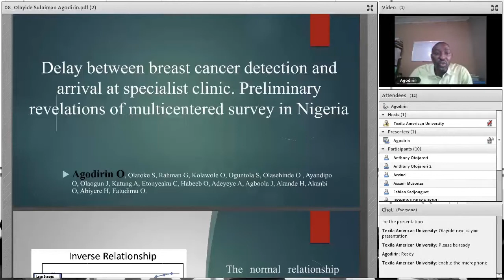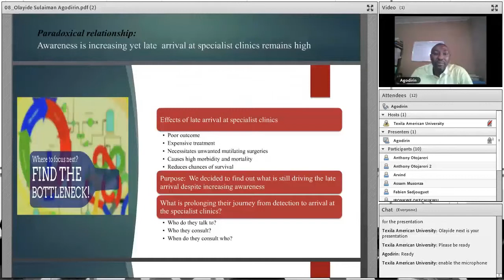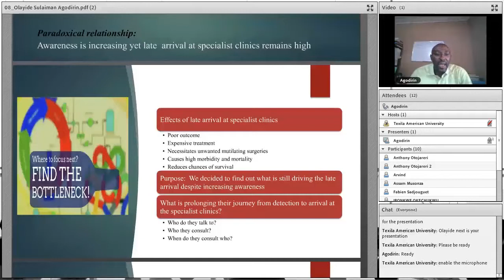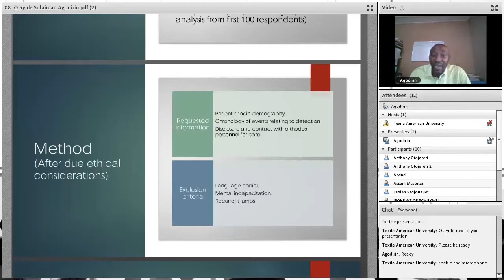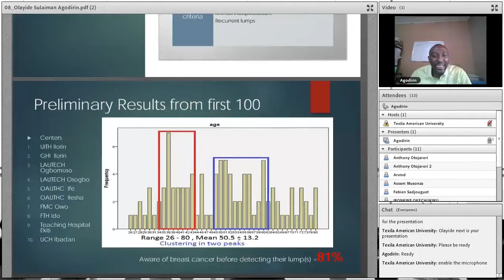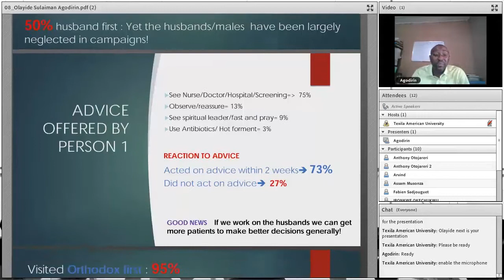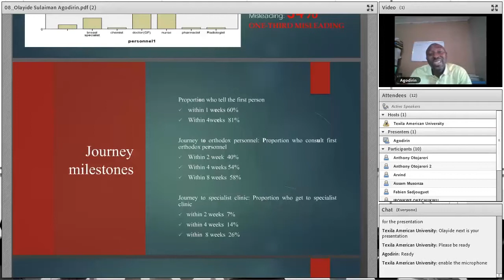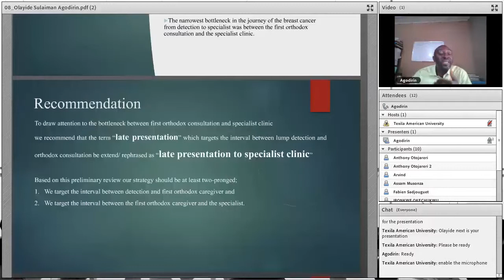Mr. Olayide Sulaiman Agodirin | Nigeria | Public Health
An presentation in the 4th International e-Conference 2017 on the topic “Delay between breast cancer detection and arrival at specialist clinic. Preliminary revelations of multi-centered survey in Nigeria"
– Public Health